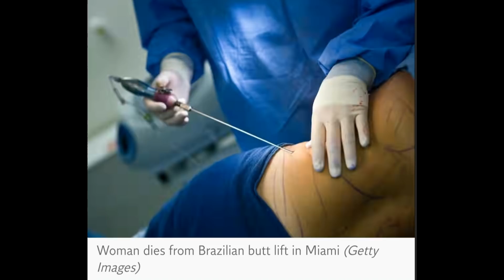Has black women's obsession with surgery gone too far?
There seems to be more and more women getting surgery on their body. At what point is it considered too mcuh?